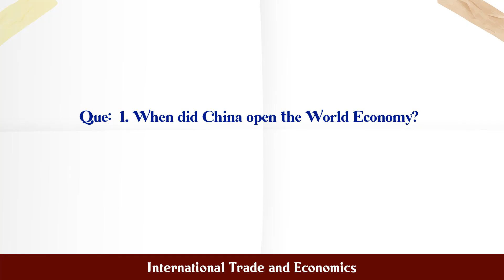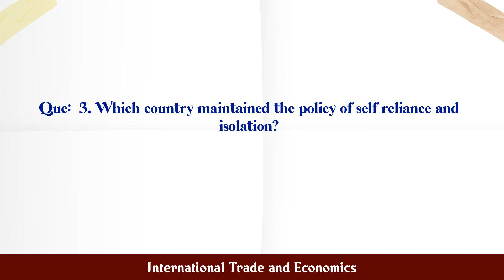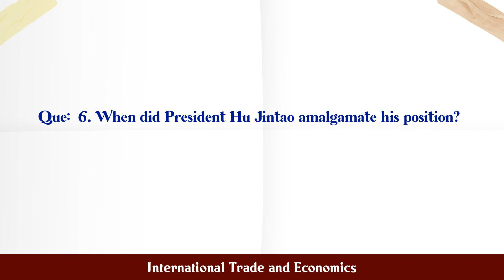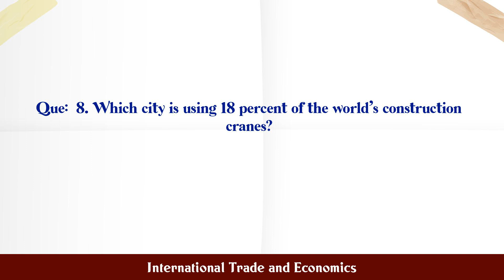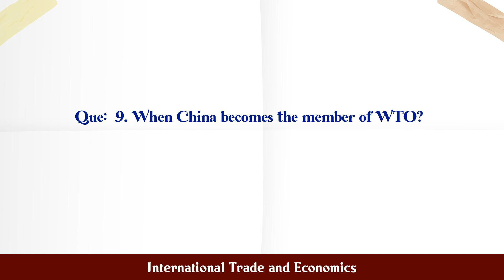International Trade and Economics MCQ Questions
MCQ Questions and Answers about International Trade and Economics

Most Important questions with answers in the subject of International Trade and Economics are given in this video with four choices and correct answer

International Trade and Economics

Q.1. When did China open the World Economy?...

Q.2. Policy of self reliance led to mass starvation in...

Q.3. Which country maintained the policy of self relian...

Q.4. Autarky states are...

Q.5. When did China announce $3 billion in preferential...

Q.6. When did President Hu Jintao amalgamate his positi...

Q.7. Mao died in...

Q.8. Which city is using 18 percent of the world's cons...

Q.9. When China becomes the member of WTO?...